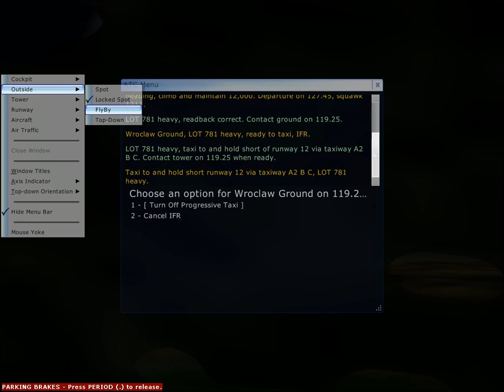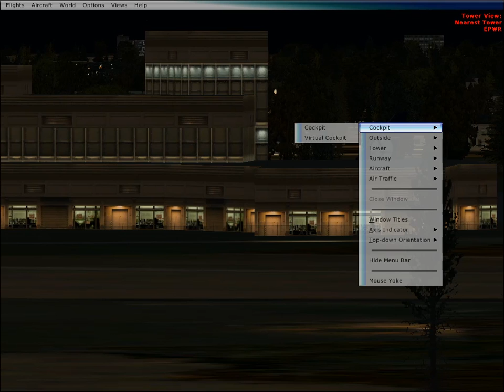MFSX Strachowice to Luton IFR 737 Part 1